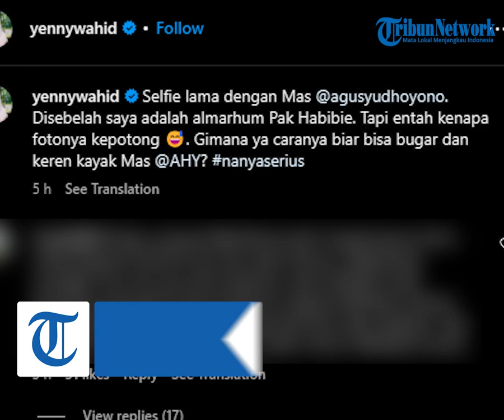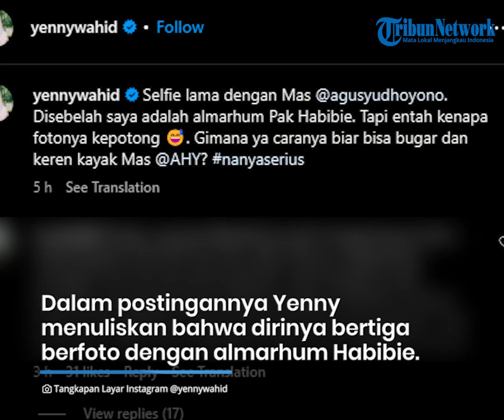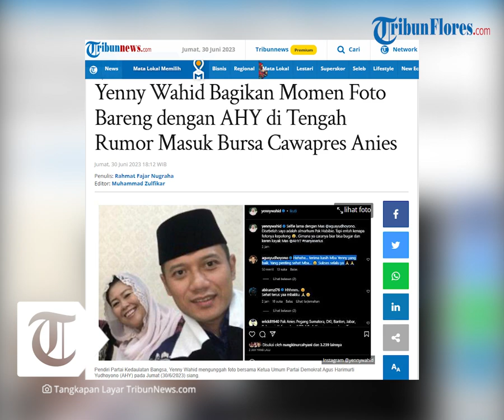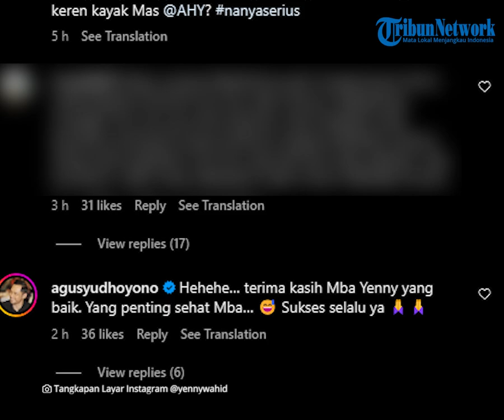Yenny Wahid Bagikan Momen Foto Bareng dengan AHY di Tengah Rumor Masuk Bursa Cawapres Anies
TRIBUNFLORES.COM, JAKARTA - Putri Presiden ke-4 RI Abdurrahman, Yenny Wahid melalui Instagram pribadinya @yennywahid bagikan momen kebersamaan dengan Ketua Umum Partai Demokrat, Agus Harimurti Yudhoyono (AHY) Jumat, (30/2023).

Dalam postingannya Yenny Wahid menuliskan bahwa dirinya bertiga berfoto dengan almarhum Habibie.

"Selfie lama dengan Mas @agusyudhoyono. Disebelah saya adalah almarhum Pak Habibie. Tapi entah kenapa fotonya kepotong," tulis Yenny Wahid di Instagram pribadinya.

Artikel ini telah tayang di Tribunnews.com dengan judul Yenny Wahid Bagikan Momen Foto Bareng dengan AHY di Tengah Rumor Masuk Bursa Cawapres Anies,

Penulis: Rahmat Fajar Nugraha
Editor: Muhammad Zulfikar
VP: Ian Taopan